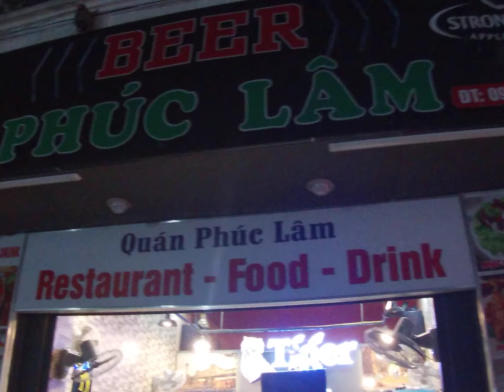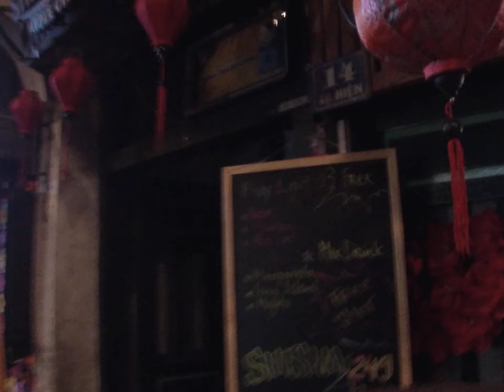POLICE SHUTDOWN HANOI WALKING STREET 🇻🇳 VLOG DU LỊCH VIỆT NAM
Bonus Content @conortezza

The Police Closed the Outdoor Drinking in Hanoi only to Reopen Moments Later. Special Ukraine ending with 2 very nice people and a bag of Melon.

Vietnam 🇻🇳 2023 First Impressions Solo Backpacking

Travelling and Merriment in the Capital City, enroute to Saigon. Embarking on a MONTH LONG ADVENTURE around one of Asia's Most Beautiful Countries.

Fun Cruising the Streets & Coffee Shops of the Cool Old Quarter.

I'm new to YouTube - releasing content from MEXICO, VIETNAM, THE PHILLIPINES & MORE.

CONORTEZZA - Instagram. TikTok. INTERACTION WELCOME :)